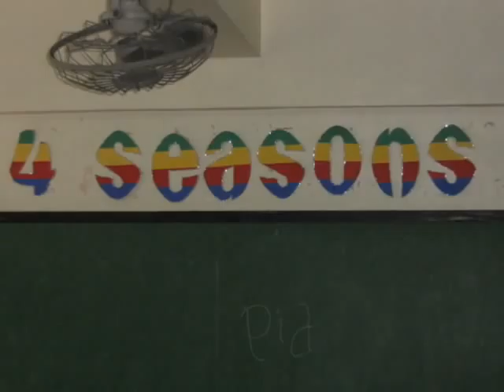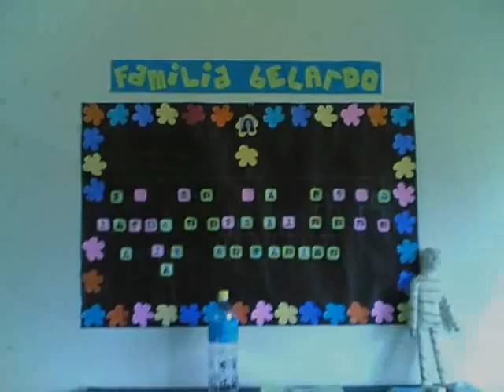Eraserheads-Minsan Three Bell Vid. ;D [CMSHS] Baltazar, Bell,Belardo-Beltardo?!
A video of my priceless moments with my most cherished friends in our well-known and talked of section-Baltazar, Bell, and Belardo-in City of Mandaluyong Science High School.

  Aaw.. miss you guys.. =,c

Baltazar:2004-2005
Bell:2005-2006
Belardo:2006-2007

weh? d nga?!

God bless!! =)